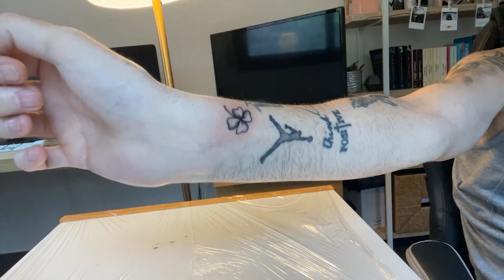TATUANDOME EL TRÉBOL DE LOS O'NEILL | PERITAAFK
👉¡Abre aquí para mas info!👈